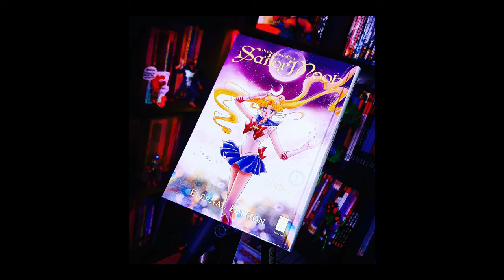Die drei Joker, Invincible und Sailor Moon | Comic Review | DC Black Label, Image Comics & Egmont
Werbung